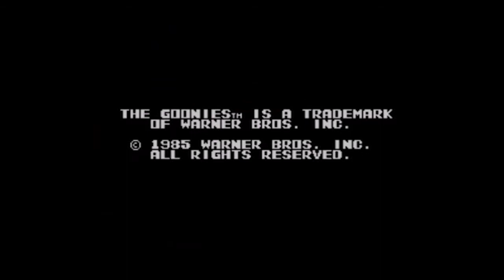Goonies 2 Areas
Goonies 2 Areas will shows the locations of the different areas or places in The Goonies II game. What the name of each areas, and where it is located in the map and weather it's in front or back layer of the hideout. Also shows what each areas look like.

Trivia:
Some enemies like spiders, crows and snakes are common in many areas. Others like bats are common in caves and basements. Some are only found in one location, like lockjaws(flying skulls, bridge only) and ghosts(log cabin basement), dragons(the lava zone), knights(log cabin), lancer(attic), etc. In the ending, there's no enemy only Annie awaiting to be saved.

Areas:
0:13 - House (Front Layer A)
0:43 - House (Back Layer A)
1:36 - The Red Cavern
2:20 - Orange Cave 1
2:36 - Freezer A (Ice Cave)
3:13 - Freezer B (Ice Cave)
3:47 - Orange Cave 2
4:04 - The Bridge
4:26 - The Purple Cavern
4:55 - The Green Cavern
5:36 - Back Underwater A
6:12 - Front Underwater A
6:45 - The Lava Zone
7:24 - Log Cabin Main (Back Layer)
7:51 - Log Cabin (Front Layer)
8:36 - Back Underwater B
9:14 - Log Cabin Basement (Back Layer)
9:42 - The Attic
10:26 - House (Back Layer B)
11:04 - House (Front Layer B)
11:35 - House Basement (Back Layer B)
11:59 - Front Underwater B

What's your favorite Area? let me kow in the comment section.

Thumbnail: Brightrain.aerifal.cx